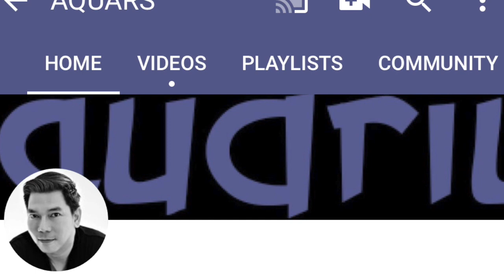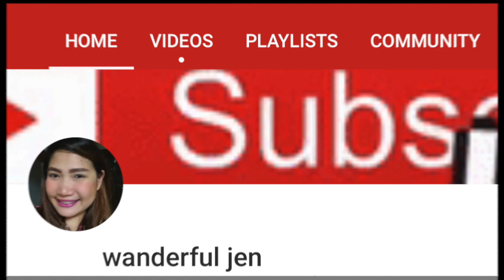PAANO PUMUTI ANG KILI KILI KO? | AFFORDABLE AND EASY TIPS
Please Don't be shy to comment and let me know your opinion to my vlog. Let me know also if you want me to do something or ask something about me.

GodBless...